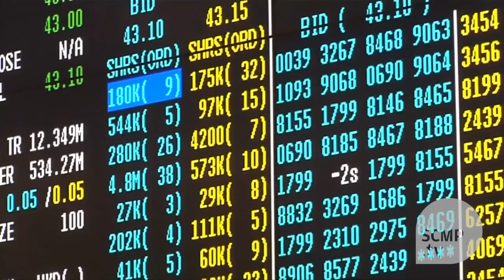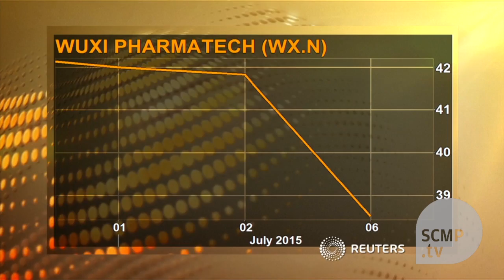As Chinese stocks plunge, $32 billion of U.S. deals at risk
The plunge in Chinese stocks and suspension of new share listings could hurt $32 billion worth of \'take-private\' deals in the U.S., M&A experts said. (Photo: Reuters)